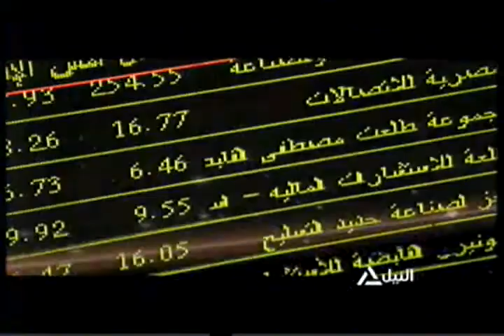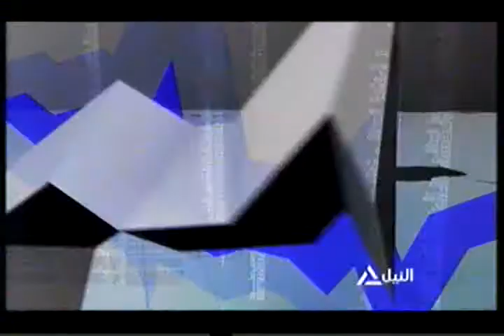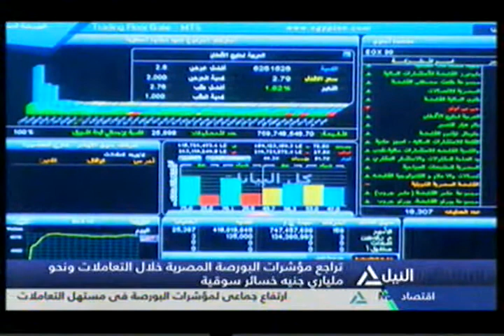بانوراما النيل الثانية عشر ظهراً 6-4-2016 (3)